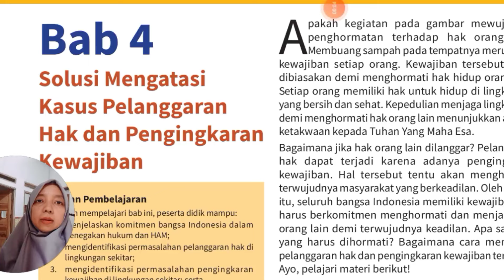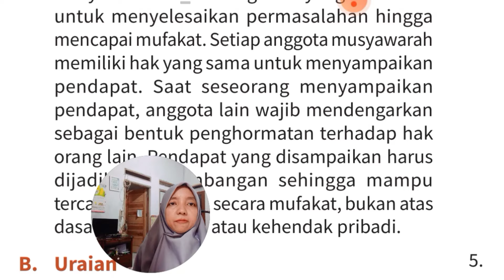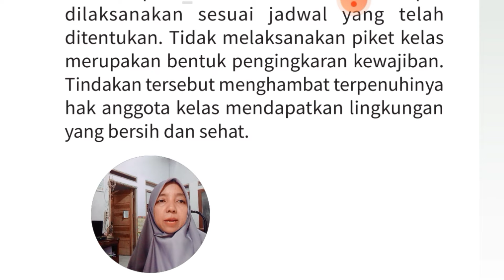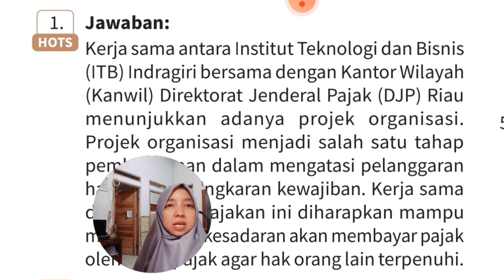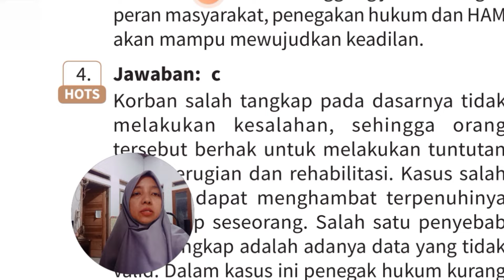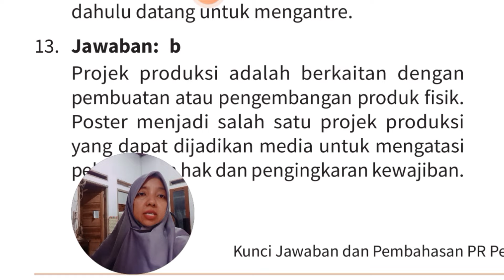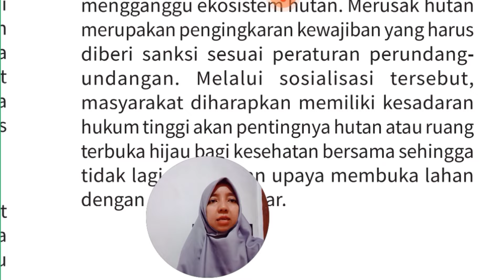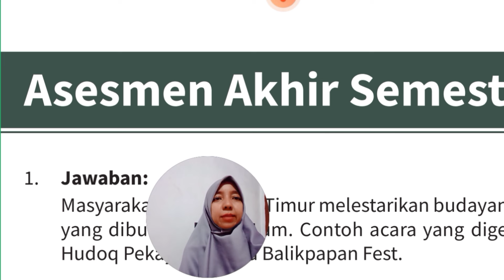Jawaban LKS PT Intan Pariwara PKN Kelas 12 A Bab 4 Mengatasi Pelanggaran Hak dan Kewajiban